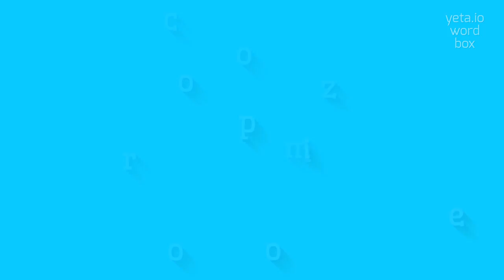MICROZOOSPORE - HOW TO PRONOUNCE IT?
MICROZOOSPORE - Mastering the pronunciation of Microzoospore in 2023

A microzoospore is a small reproductive cell or spore found in certain organisms, primarily belonging to the plant and algae kingdoms.
It is typically motile and possesses a single flagellum, enabling it to move in a liquid medium.
Microzoospores are involved in the asexual reproduction of various organisms and play a crucial role in their life cycles.
They are produced in specialized structures called sporangia or sporocysts and are released into the environment to germinate and develop into new individuals.
Microzoospores are fascinating and important components of the reproductive strategies of many different organisms.

Pronunciation:
To pronounce 'microzoospore', you can break it down into syllables like this: 'my-kroh-zoh-spore'.
Alternatively, you can also say it as 'mahy-kroh-zoh-spawr' or 'mee-kroh-zoo-spohr'.

Test yourself by speaking the following examples:
1. The microzoospore of the algae species was released into the water and started swimming with its flagellum.
2. Some plants utilize microzoospores to spread and establish themselves in new habitats.
3. The asexual reproduction in certain organisms involves the production and dispersal of microzoospores into the surrounding environment